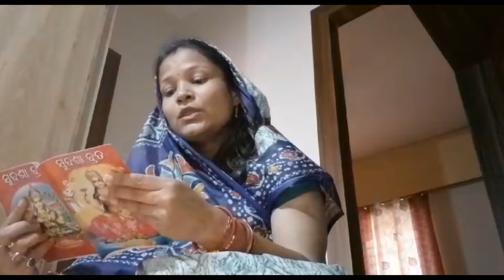ବାପଘରେ ଏଥର କଲି ସୁଦଶା ବ୍ରତ